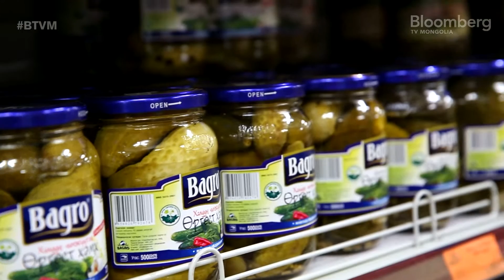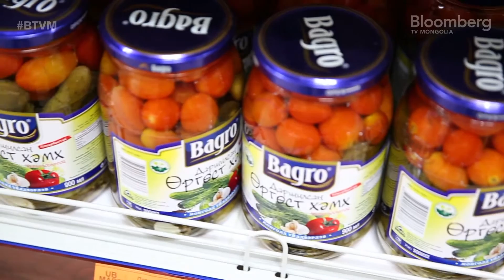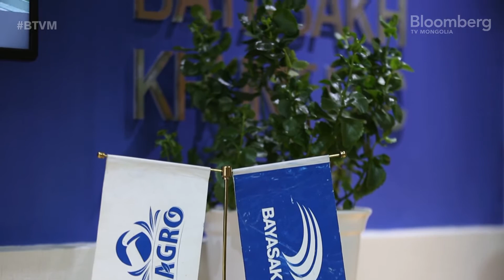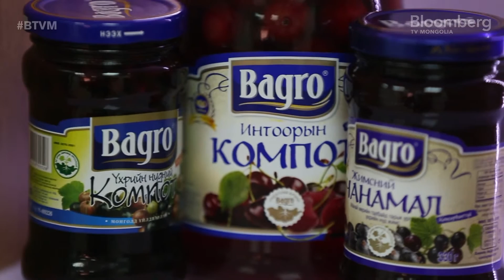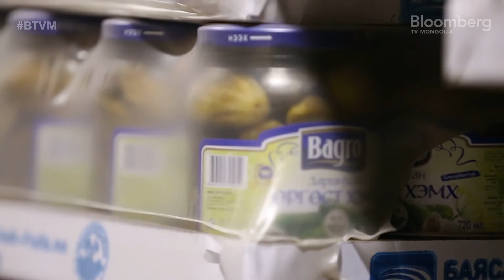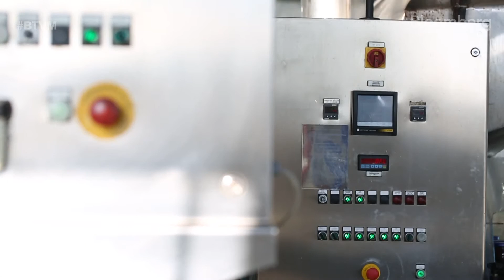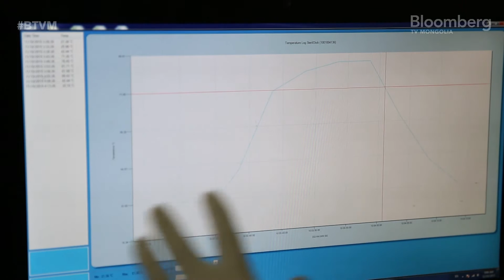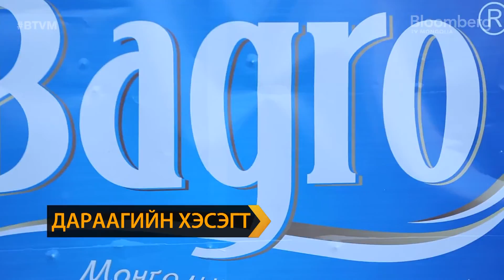БАЯСАХ ФҮҮДС ХХК | MadeInMongolia (7/4)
Дээрх контент нь Bloomberg TV MoДээрх контент нь Bloomberg TV Mongolia-ийн өмч бөгөөд хуулбарлан олшруулах, өөр хаягаар YouTube болон бусад ижил төрлийн платформуудад байршуулахыг хориглоно.ngolia-ийн өмч бөгөөд хуулбарлан олшруулах, өөр хаягаар YouTube болон бусад ижил төрлийн платформуудад байршуулахыг хориглоно.